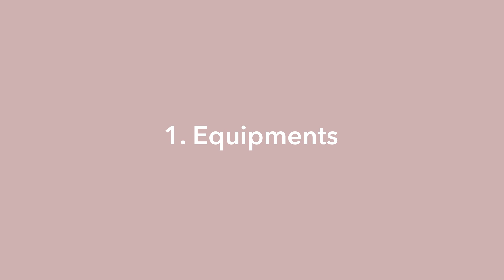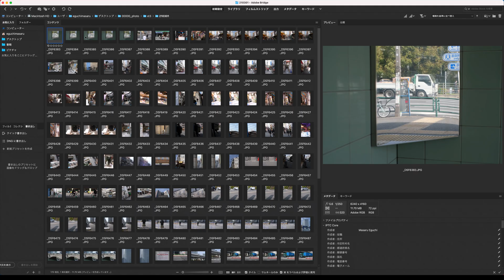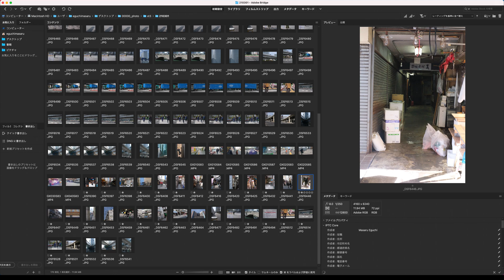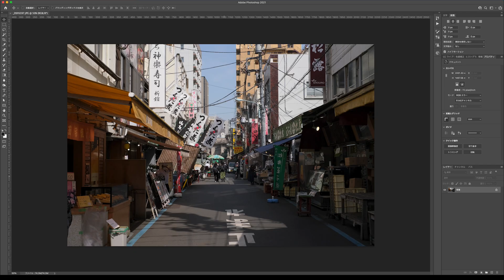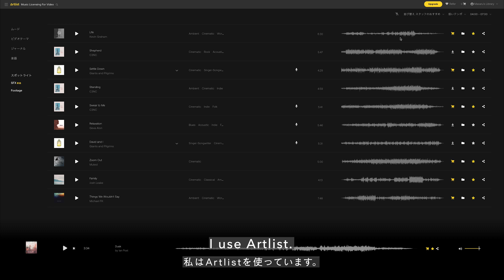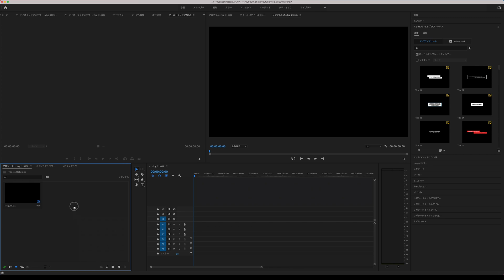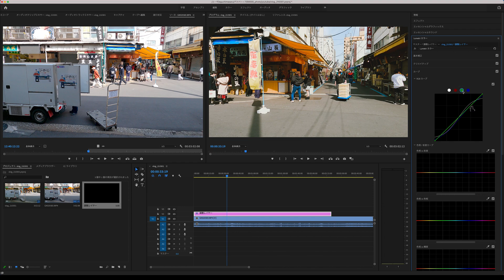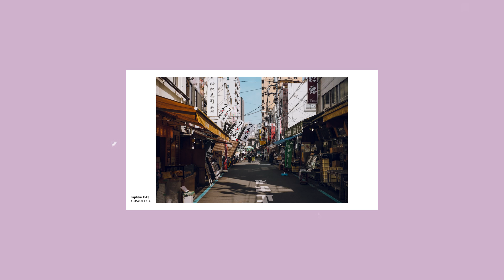How to make POV Street Photography Videos | Equipments and Start to Finish | POV Videoの作り方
This video is my workflow for how to create POV Street Photography Videos for YouTube. The equipment used for the POV is also introduced, so you can try it too. I didn't say it in the video, but I have a Media MOD attached to my GoPro.

今日はリクエストのあった「POV Videoの作り方」を紹介します。POVに使用している機材も紹介しているので、是非みなさんもトライしてみてください。動画内では言っていませんが、GoProにはメディアモジュラーを装着しています。

GoPro Backpack Mount

00:00 Opening
00:31 Equipments
01:44 Selection
02:59 Photo Editing
03:59 Music
05:00 Creating Video
06:55 Ending

Smoothie by Nils Baumgaertel Artlist
Easy---instrumental-version by ATELLER Artlis
Side Road---instrumental-version by Jenny Penkin Artlis
Mood Swing by 4oresight Artlist
Pacing by Dear Gravity Artlist